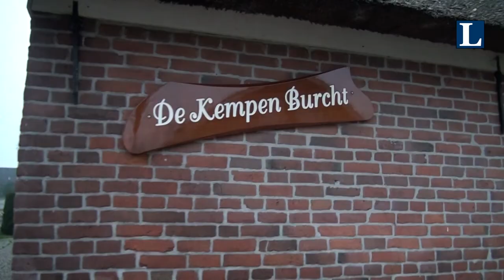CDA Oldebroek brengt ontbijt rond bij andere fractieleiders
CDA Oldebroek brengt ontbijt rond bij andere fractieleiders om verkiezingscampagne te starten.